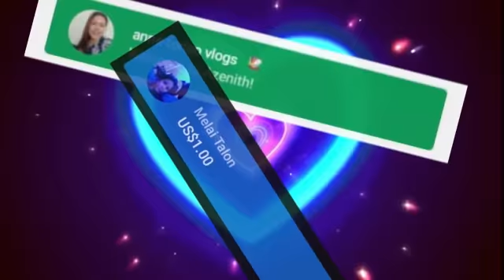No Copyright Background Music